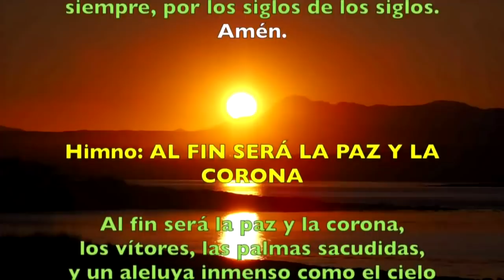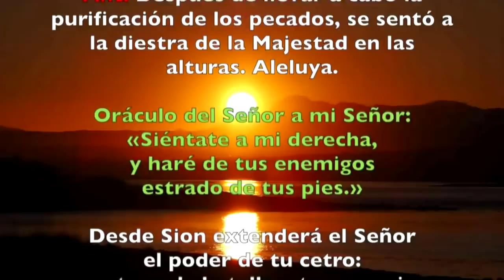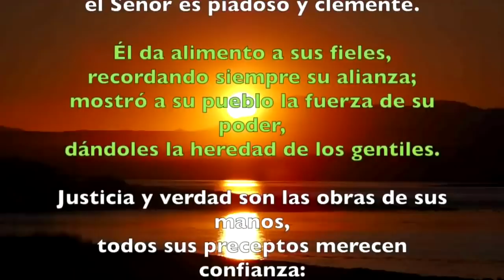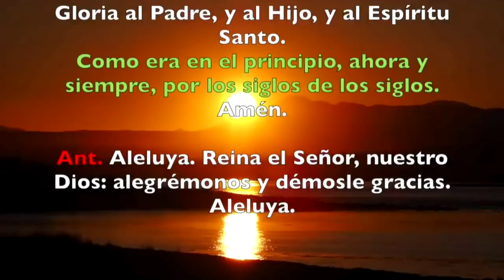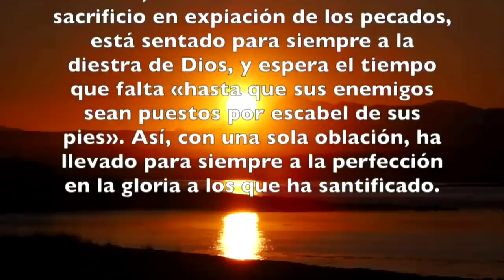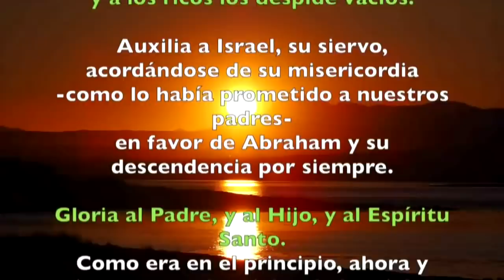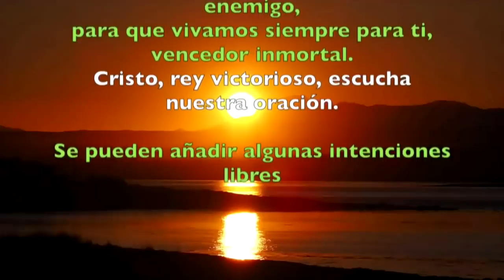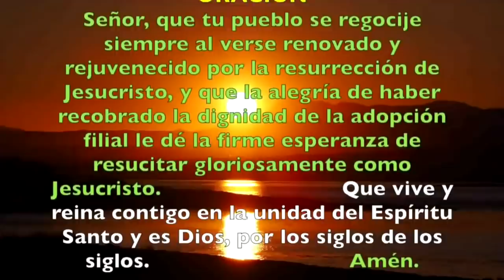Oración de la tarde (II Vísperas), DOMINGO III DE PASCUA | Padre Sam